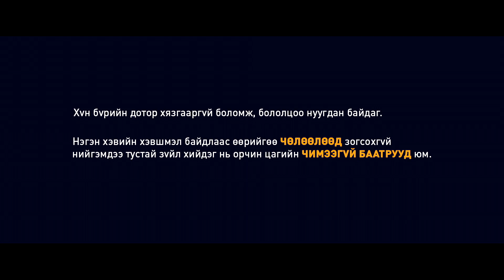Tiger Presents ABO. TATTOO ARTIST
TIGER БРЭНД ЧИМЭЭГҮЙ БААТРУУДЫГ ОНЦОЛЛОО

Tiger брэнд олон улсын хүрээнд өөртөө UNCAGE буюу ЧӨЛӨӨЛӨЛТ хийгээд зогсохгүй нийгэмдээ тустай зүйлсэд хувь нэмэр оруулдаг ЧИМЭЭГҮЙ БААТРУУДЫГ цувралаар танилцуулсан бол одоо Монгол баатруудыг танилцуулж байна.
Хөтөлбөрийн ялагчаар шалгарсан оролцогч Олон улсын фестивальд Монголоо төлөөлөн оролцох эрхийн эзэн болох ба та ялагчийн facebook санал хураалт, гэрийн даалгаврын оноо, ялагч шалгаруулах арга хэмжээ дээрх үзэгчдийн саналаар тодруулна.

Та бүхэн оролцогчдын бичлэгийг доороос үзэж тэдний Uncage түүх болон залуустаа хүргэх зөвлөгөөг сонсох боломжтой ба facebook санал хураалтанд өөрийн хувь нэмрийг оруулах боломжтой юм.